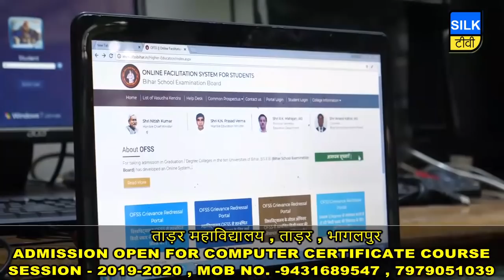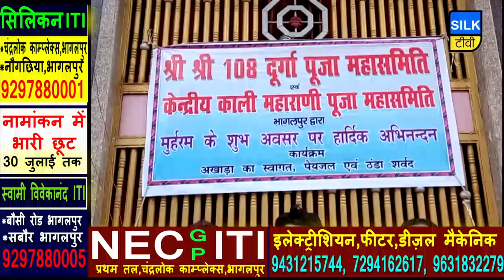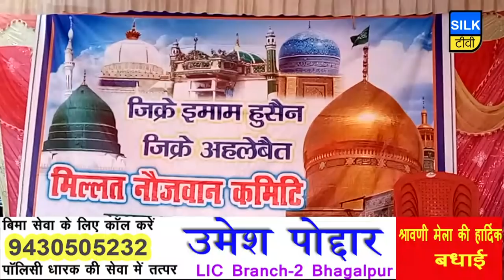SILK TV- जिले की खबरें एक साथ | 09 SEPTEMBER 2019